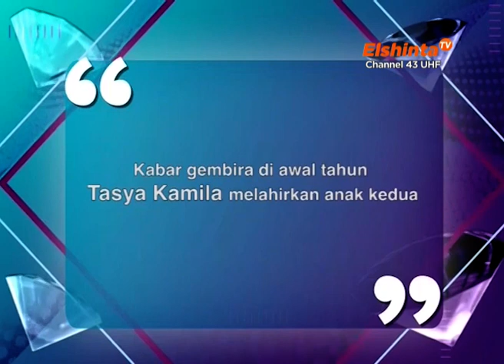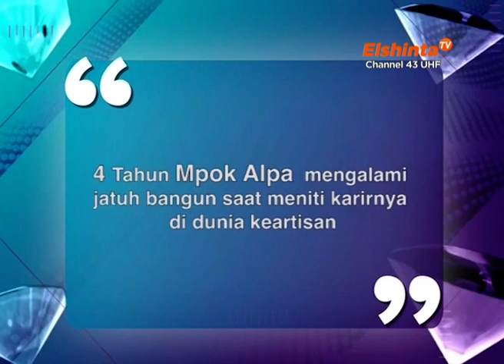ESELEBRITI TASYA KAMILA, RANDI BACHTIAR & MPOK ALPA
KABAR GEMBIRA DI AWAL TAHUN TASYA KAMILA MELAHIRKAN ANAK KEDUA.

4 TAHUN MPOK ALPA  MENGALAMI JATUH BANGUN SAAT MENITI KARIRNYA DI DUNIA KEARTISAN.

ElshintaTV